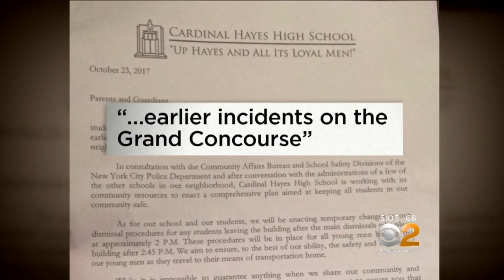Rivalry Between High Schools Takes Violent Turn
Now, the archdiocese is taking extreme measures to deal with ongoing threats. CBS2's Jessica Borg reports.